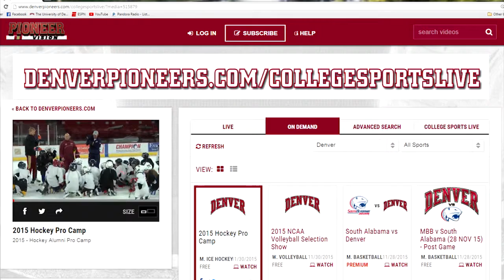Denver Skates with Junior Pioneers Preview